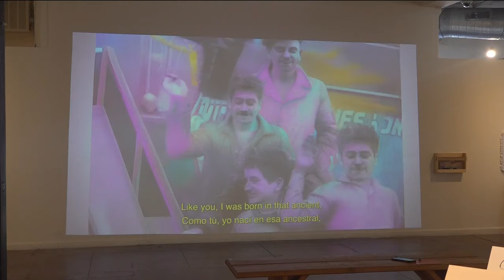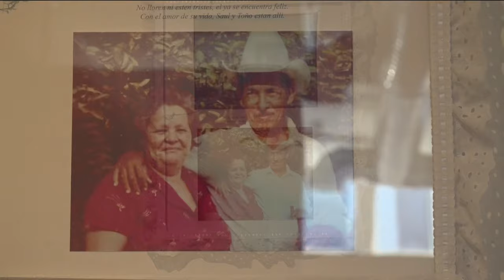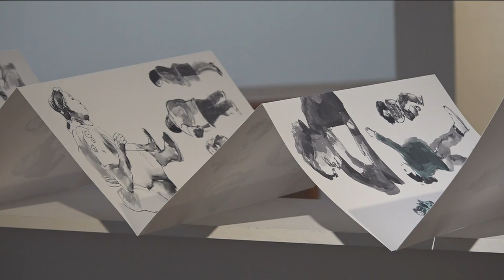Binational Art Exhibition commemorates 'Dia de la Mujer'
For 17 years, Casa Familiar has put together its annual 'Dia De La Mujer' exhibition showcasing different forms of art each year.